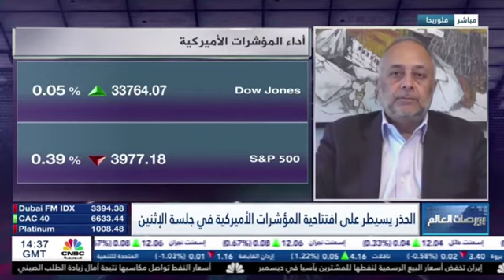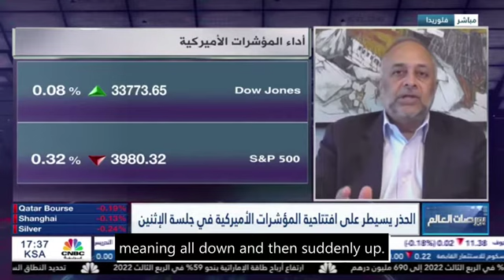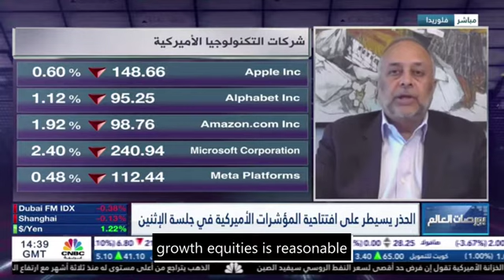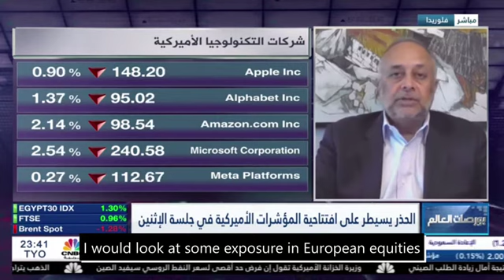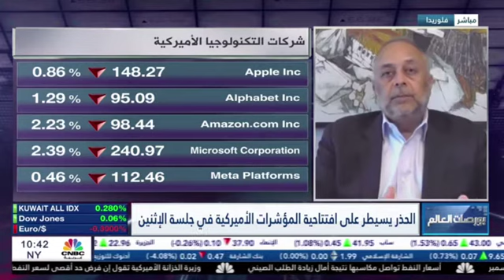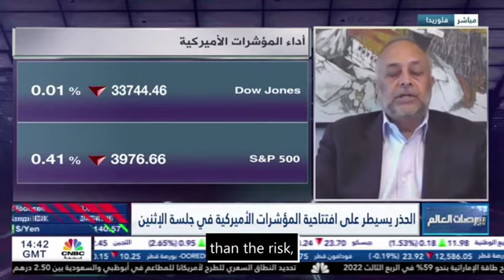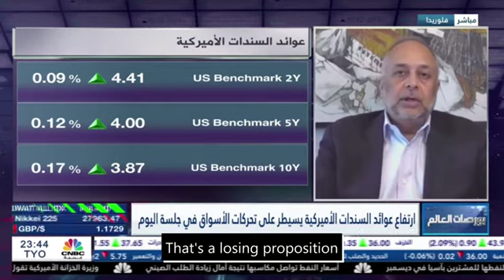SANDEEP CNBC ARABIA 111422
Discussion of recent market developments, outlook for Fed decision and investment opportunities.